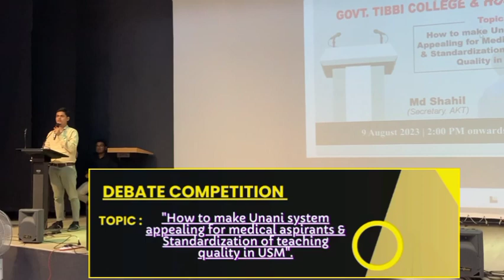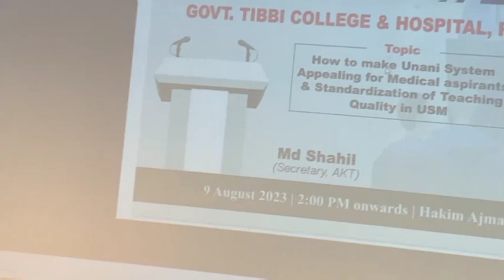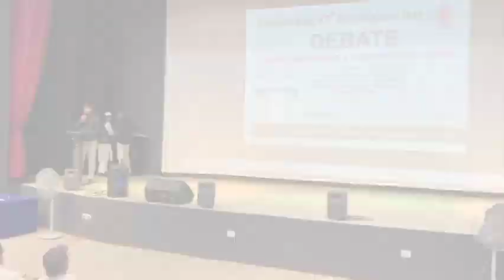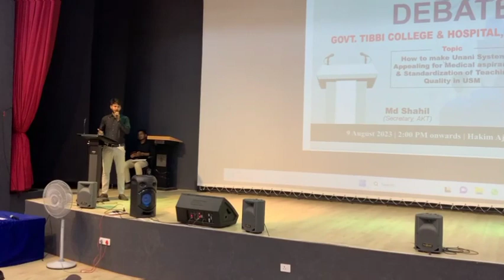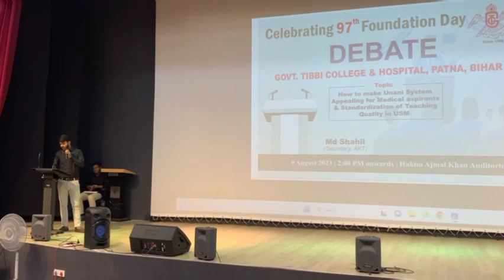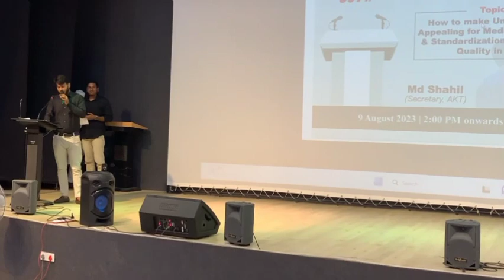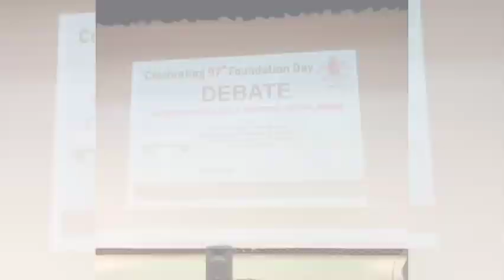Debate competition on Unani Medicines/97th College Foundation Day of GTCH Patna